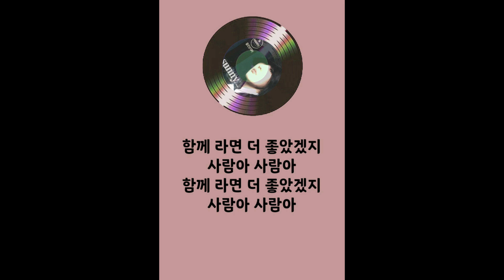Sunny ... 그녀의 나들이(가사)